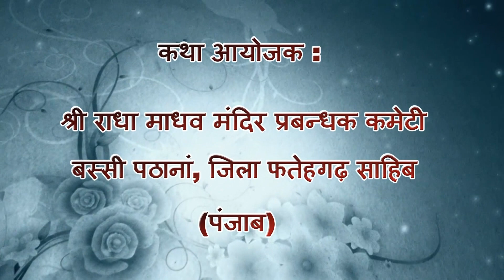भाव भरा निमंत्रण, 20वां श्री मद् भागवत् सप्ताह एवं संकीर्तन यज्ञ, बस्सी पठानां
आप अपने विचार और सुझाव भी कमेंट कर सकते हैं ।
“News India Time” ਨਾਲ ਜੁੜੇ ਰਹਿਣ ਲਈ ਚੈਨਲ ਨੂੰ ਸਬਸਕਰਾਇਬ ਕਰੋ, ਵੀਡੀਓ ਪਸੰਦ ਆਵੇ ਤਾਂ ਲਾਇਕ ਅਤੇ ਸ਼ੇਅਰ ਕਰੋ ਜੀ। ਆਪਣੇ ਵਿਚਾਰ ਅਤੇ ਸੁਝਾਵ ਭੀ ਕਮੈਂਟ ਕਰੋ ਜੀ।